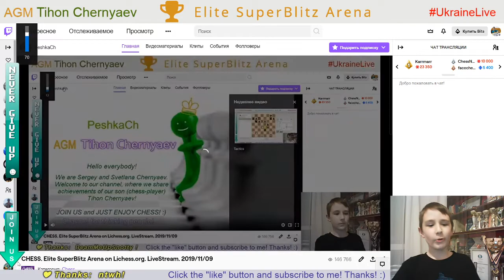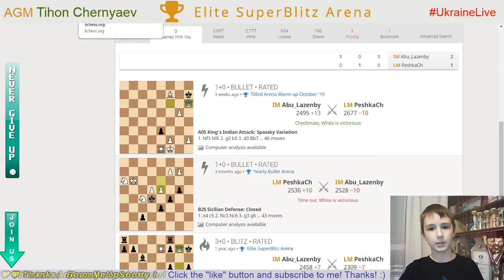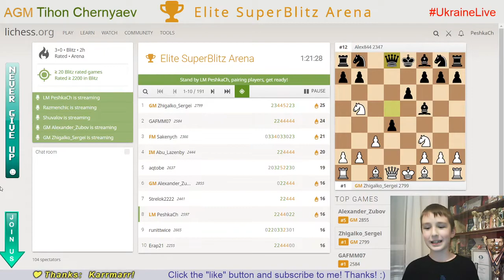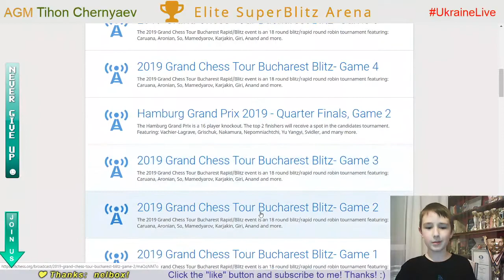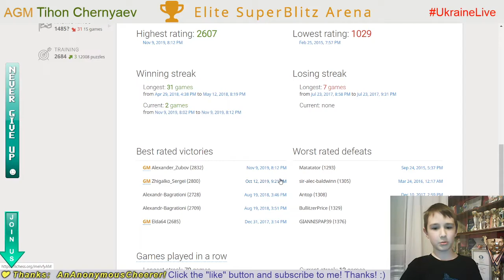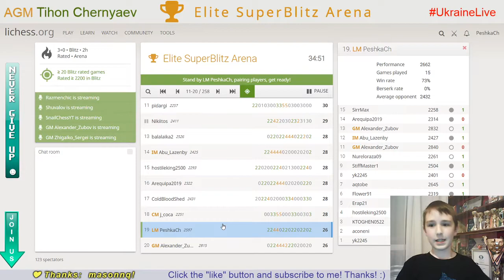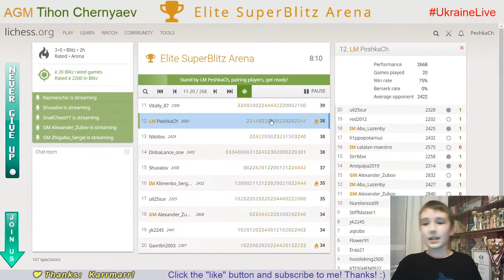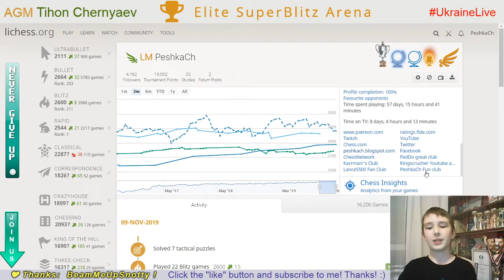CHESS. Elite SuperBlitz Arena on Lichess.org. LiveStream. 09/11/2019